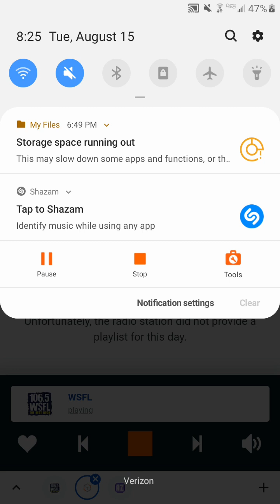106.5 WSFL Radio Commercial Break #11 (August 15, 2023)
Recorded after Foo Fighters - The Pretender and before Led Zeppelin - Immigrant Song.